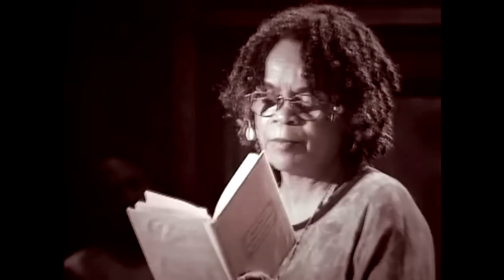Def Poetry - Sonia Sanchez - Poem for Some Women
Sonia Sanchez on Season 1 Episode 2 of Def Poetry Jam